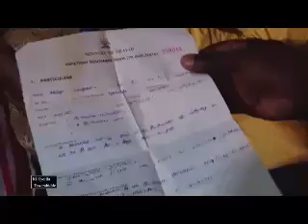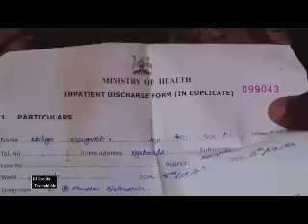KIKYOLIFA TEWERABIDDE KU ABS TV